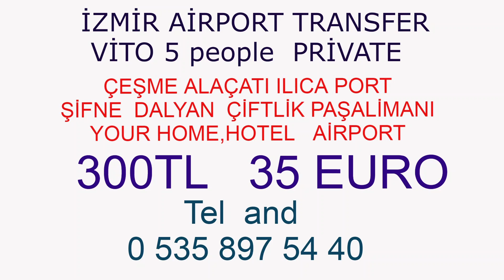izmir havalimanı morsalkım otel alaçatı transfershuttle transfer 80 tl vito vip transfer 300 tl